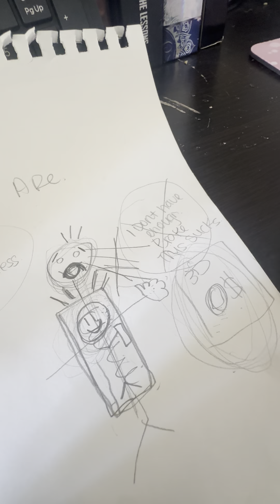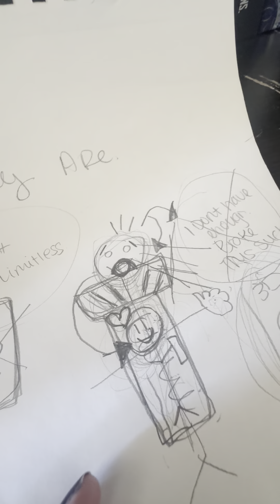Illustration of who you really are